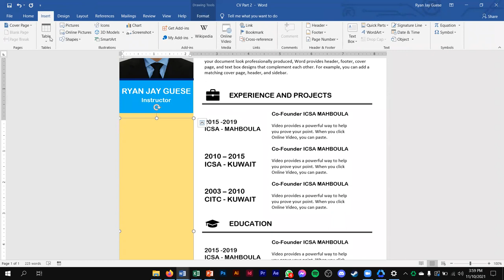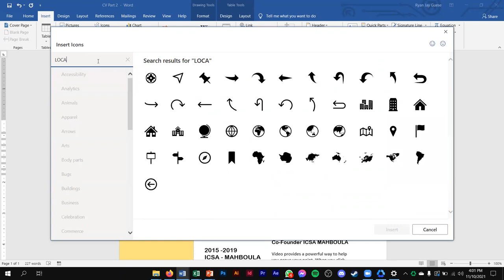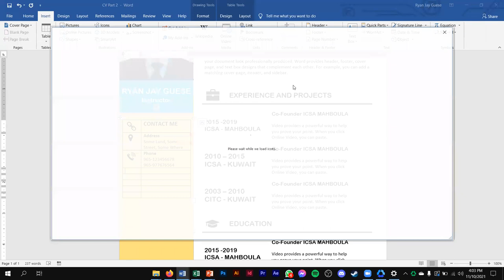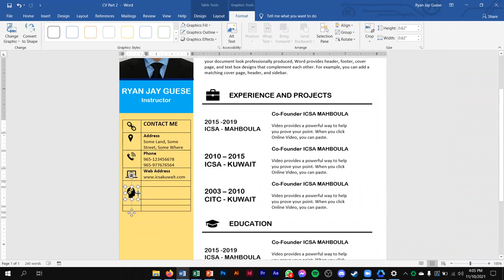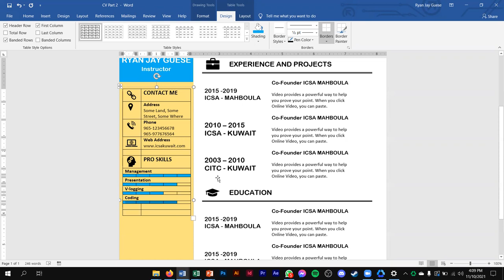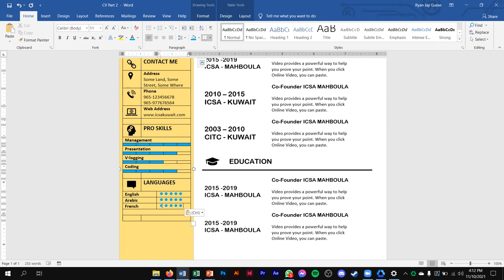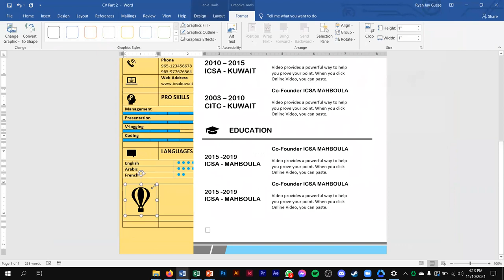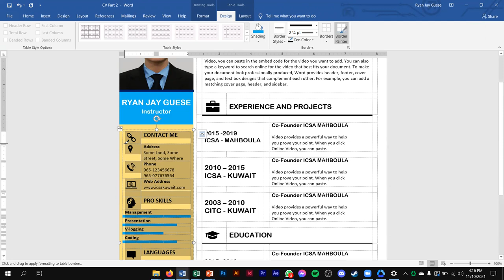CV making PART 3